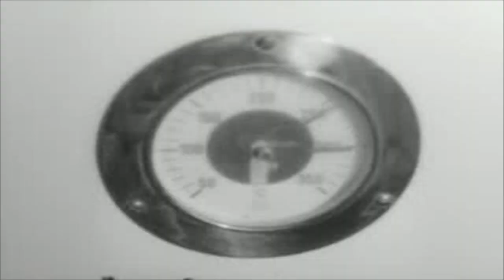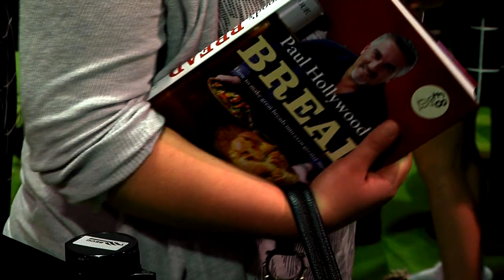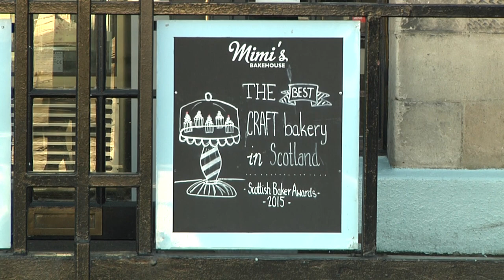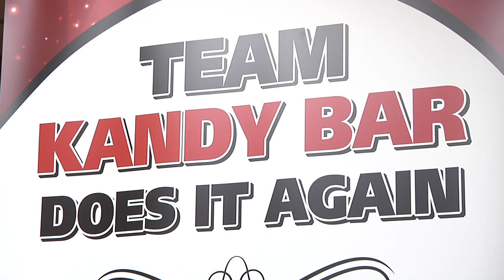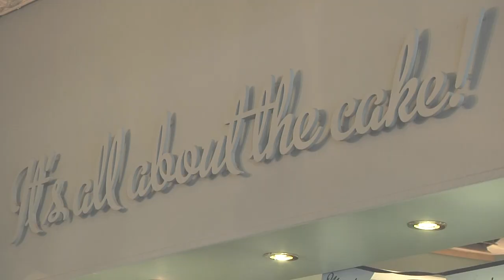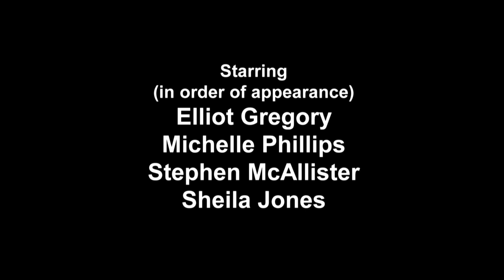Bake To The Future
A short documentary exploring the significant rise in popularity of cake baking across different generations in Scotland.

Birthday Cake (2011)
Written by Terius Nash, Robyn Fenty, Marcos Palacious and Earnest Clark
Produced by Da Internz, Terius “The Dream” Nash and Kuk Harrell

Pure Imagination (From Willy Wonka and The Chocolate Factory) (1971)
Written by Leslie Bricusse and Anthony Newley
Performed by Gene Wilder